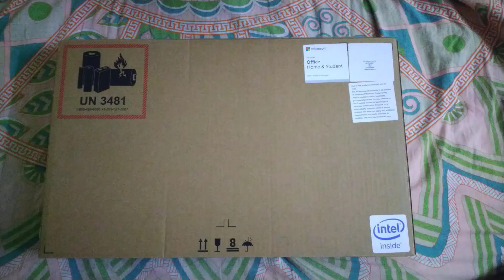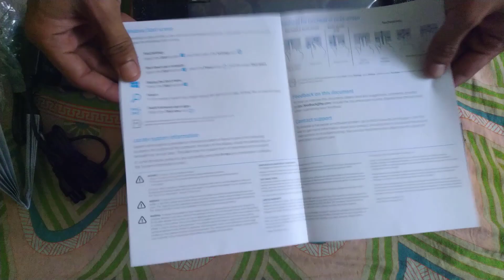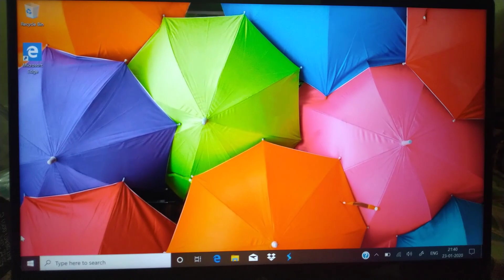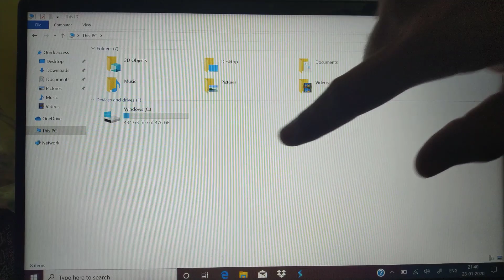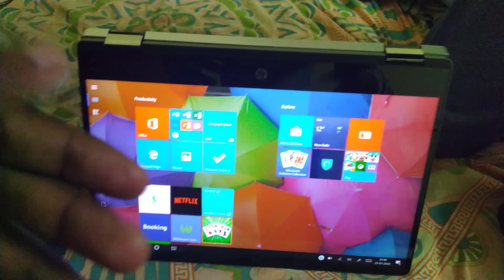HP Pavilion x360 Core i7 8th Gen 14-inch Touchscreen 2-in-1 FHD Laptop (16GB/512GB SSD)